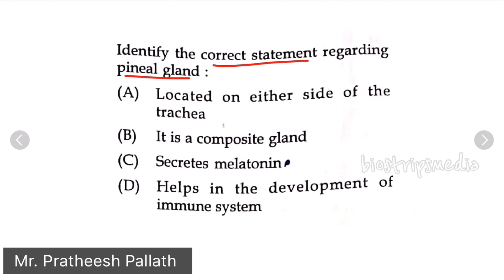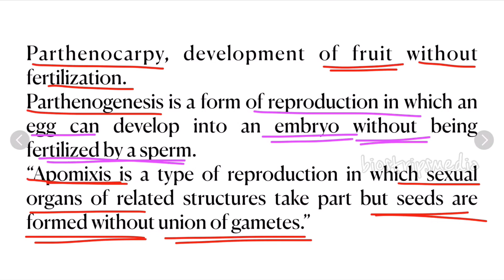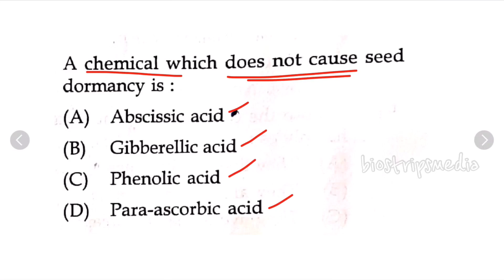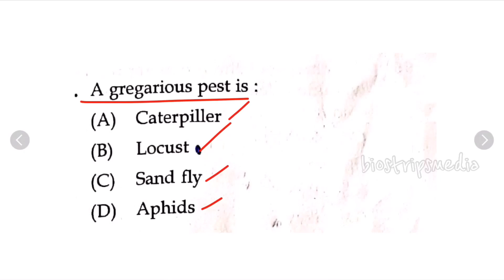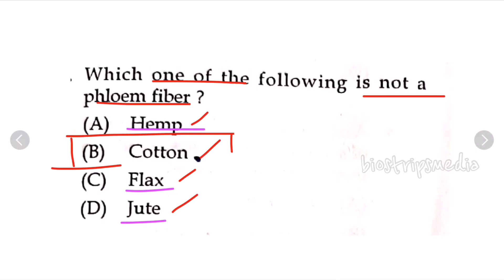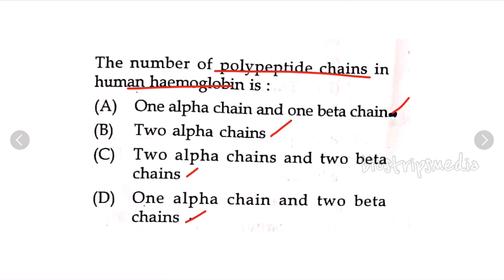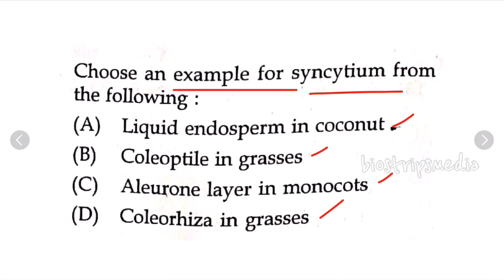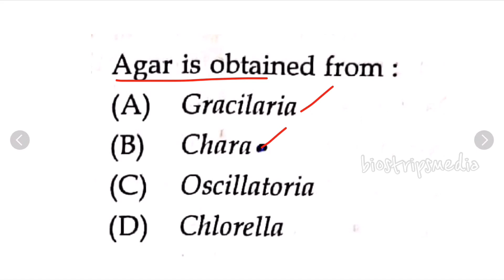K-TET||Category 3||Natural Science||Previous Questions||Part-29